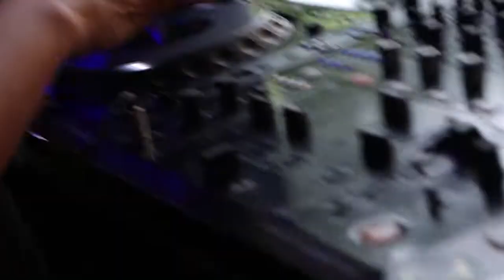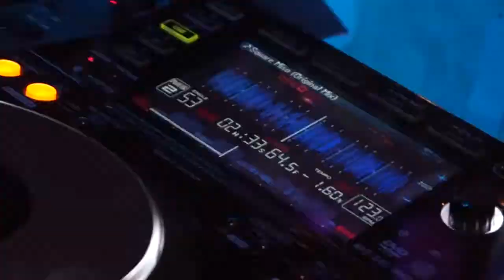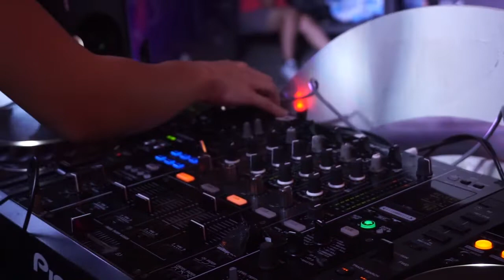Banana Monkey Pool Party! at Relish Bistro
A lovely highlight about your favorite sunglass and best summer outfit. Tell us your unforgettable experience from our pool and signature drink Chocolate Mint Banana Martini on the comment box below!

Sunday, 21 October 2018 | 4 PM - 10 PM